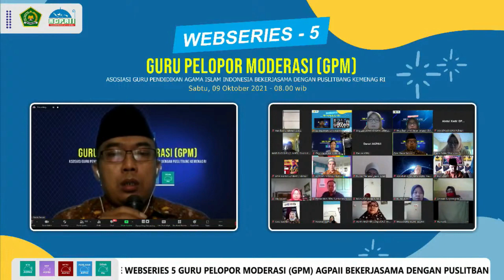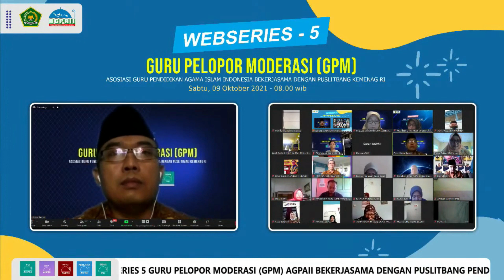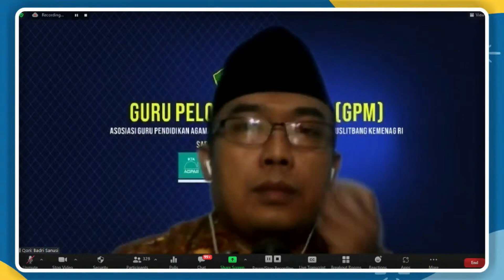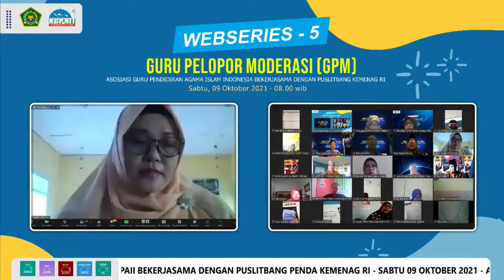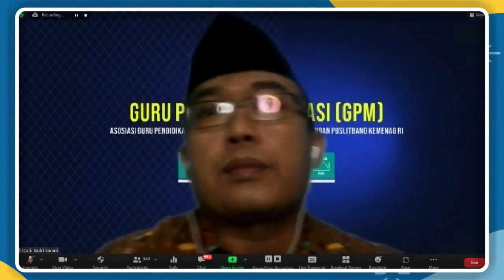Tilawah Merdu - BADRI SANUSI, S.Ag., M.Pd.I Pengawas PAI Kementerian Agama Kota Bandung